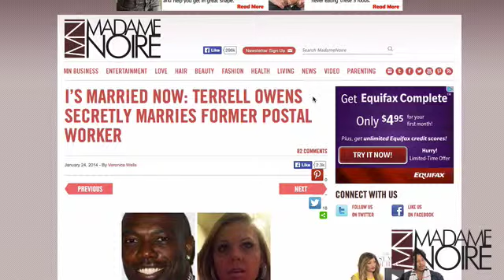Terrell Owens Secretly Weds